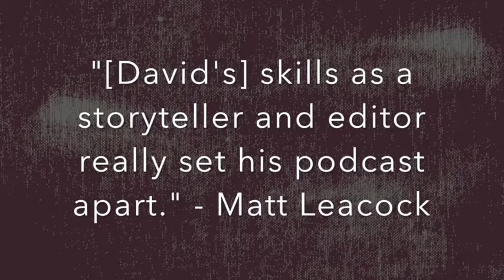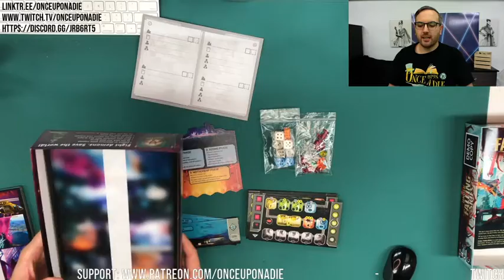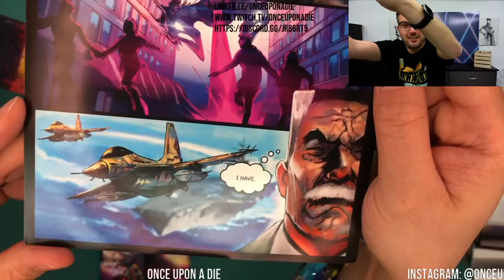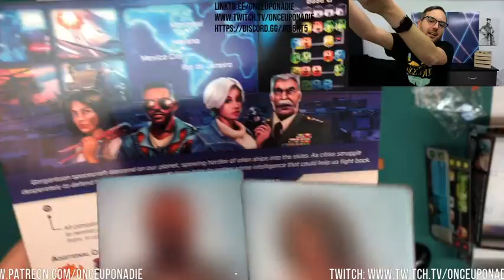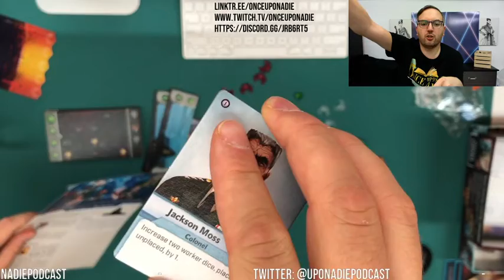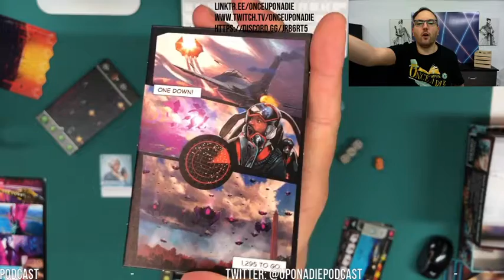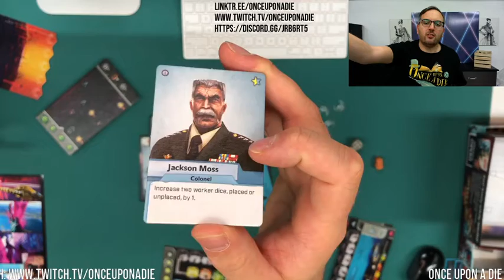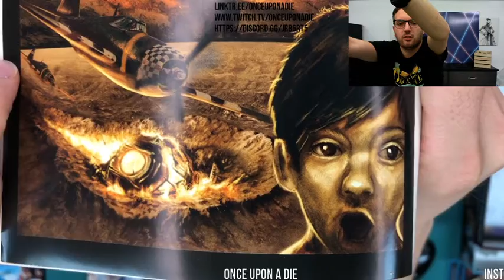Under Falling Skies from Czech Games Edition - tutorial and playthroughs (x2)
Please turn on Klingon subtitles - any errors made during play will be listed there. (Subtitles coming shortly.)

This is a recorded livestream of David teaching and playing through Under Falling Skies by Tomáš Uhlíř. Many thanks to CGE, who provided this copy of the game for me to stream.

It has finally happened - aliens have arrived on earth, and they are attacking. A gargantuan mothership is descending from orbit, belching forth fighters that are hell bent on destroying our ground defences, and it is up to you to combat them, holding the invaders at bay until you can research a weapon to destroy the mothership. You don't have much time, but the fate of the world rests on your shoulders.

Under Falling Skies is a solo, dice-based, worker placement game. Using your dice workers, you must power your base, launch defence fighters, man AA guns, build robots and excavate more rooms - all while attempting to research the aliens' weakness. The mothership's inexorable descent into the atmosphere adds time limit to the tension, and while that descent will never slow down, it might actually get faster depending upon your actions! Can I save the world? I make two attempts in this video - once playing the most basic version of the game, and once playing the first mission in the campaign included in the box.

While the podcast was the initial focus, and is going to be coming back to life soon, the fact that I cannot easily bring actors to a recording studio right now has encouraged me to speed up my livestream plans, and therefore I am working on the Twitch channel sooner than expected. Any feedback greatly appreciated, and I hope to see you on the channel some time soon.